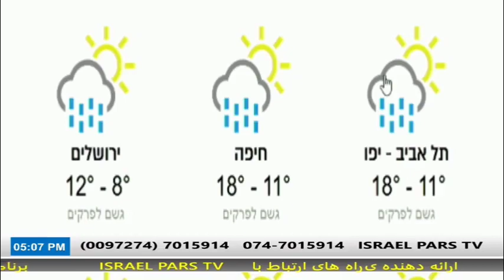شرکت کشتی رانی آدمیرال متعلق به پسر ‎علی شمخانی در بندر حیفا کشور اسرائیل نمایندگی فعال دارد